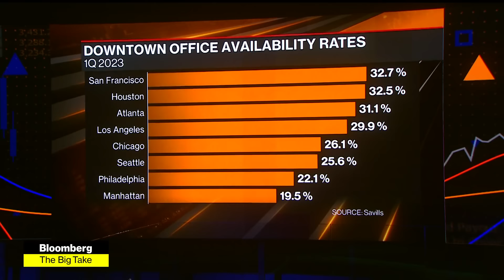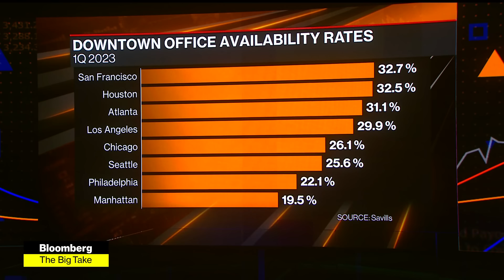The Debt Crisis Looming in Commercial Real Estate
John Gittelsohn and Natalie Wong discuss how higher interest rates are impacting the property market and commercial real estate on Bloomberg Television.